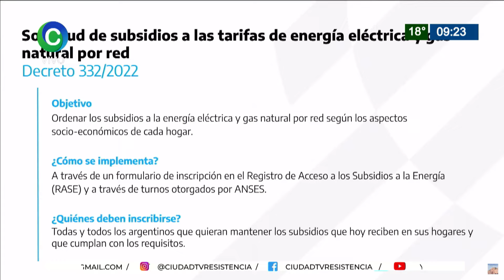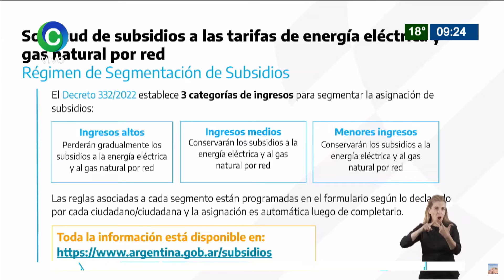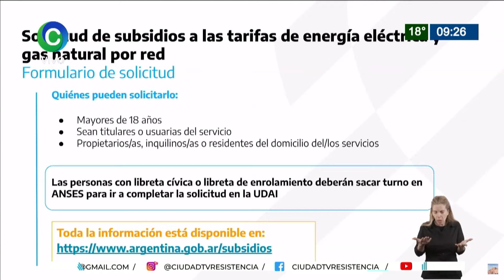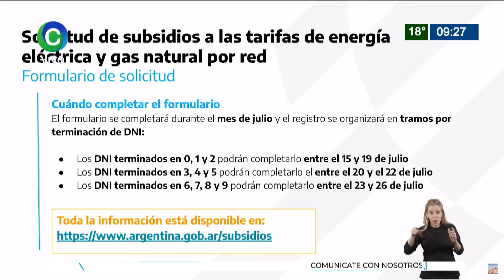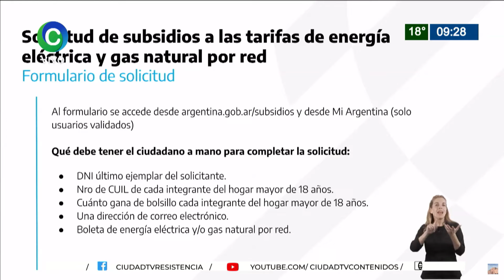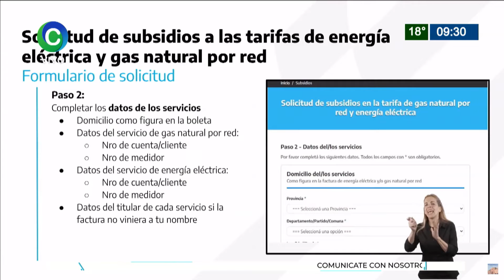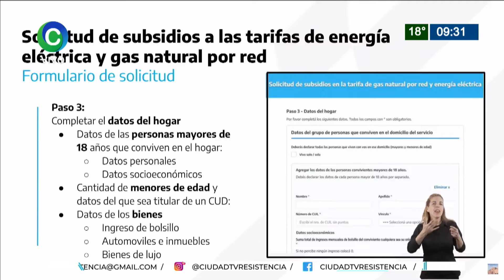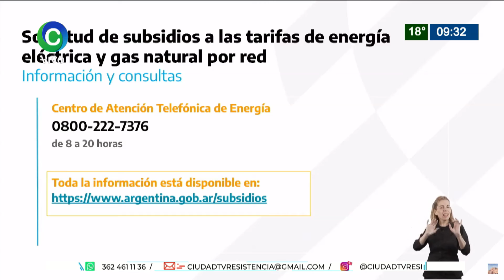ARRANCA EL REGISTRO PARA MANTENER SUBSIDIOS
BENEFICIOS DE LUZ Y GAS
Se abre desde este viernes para usuarios de todo el país. El formulario para la inscripción de usuarios de cara a la segmentación de las tarifas estará disponible tanto en el sitio web como a través de la aplicación Mi Argentina.